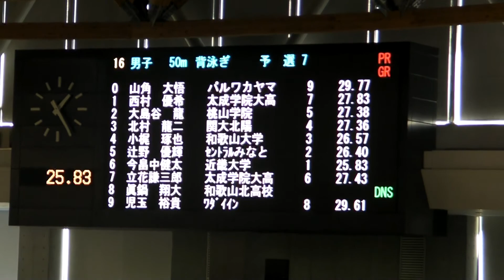第47回和歌山県短水路選手権 小梶 50m背泳ぎ 予選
7組4レーン